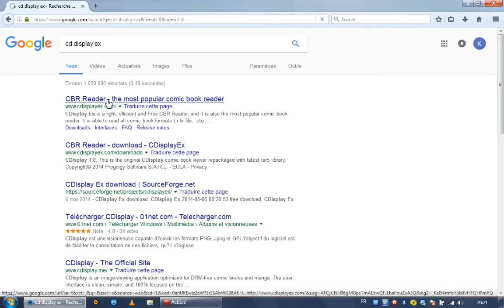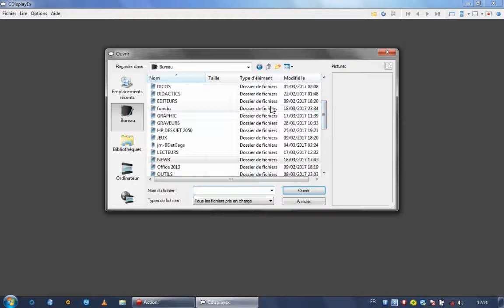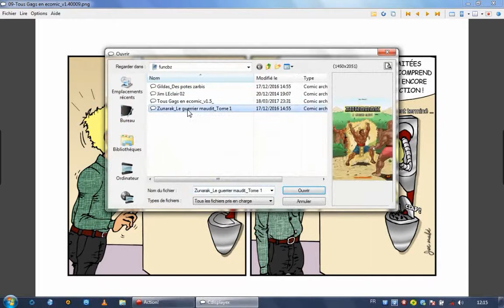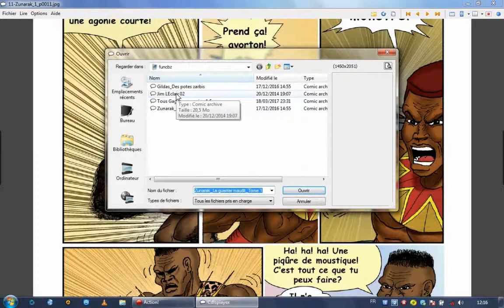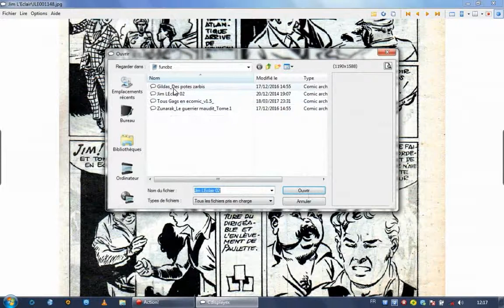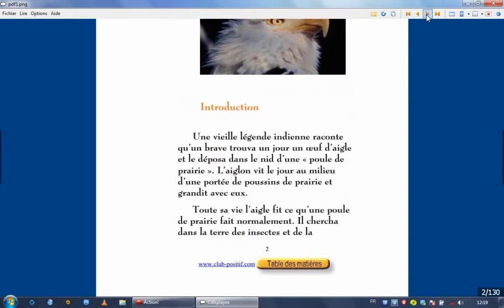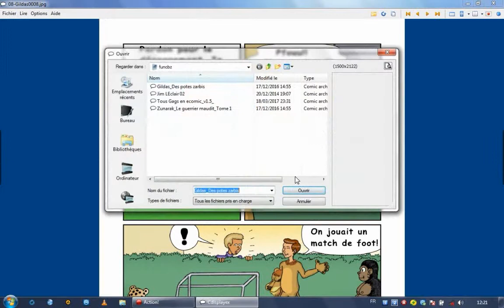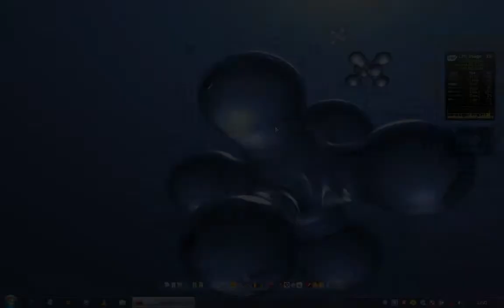Lire des BD numériques avec CDisplay EX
Dans ce tutoriel, vous découvrirez comment lire des BD numériques ou ecomics aux formats d'archive cbz, cb7, cbr, cbt avec l'application gratuite CDisplay EX.
Visitez pour découvrir les BD du tutorielvidéo